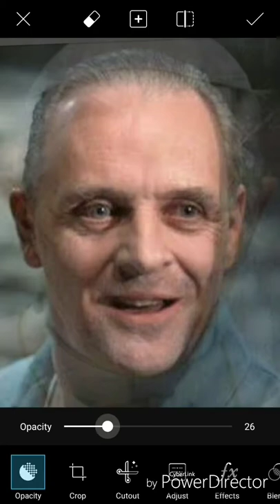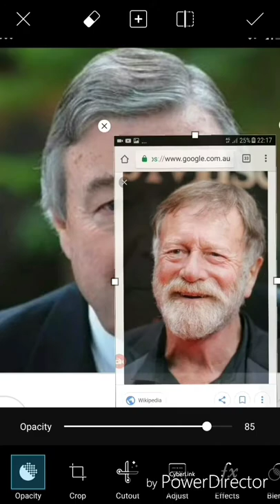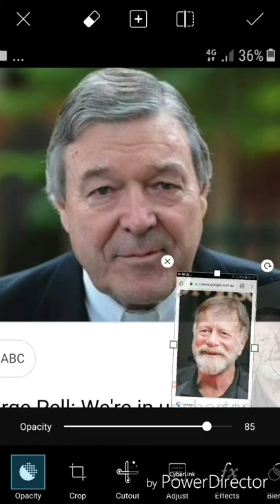PAPAL BULL: "TIME TO FLUSH"!!